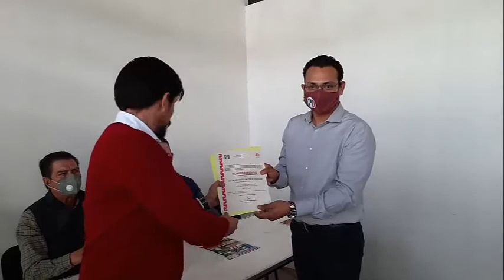Instituto Jesús Reyes Heroles en Pénjamo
ÓSCAR VALENCIA titular en Pénjamo